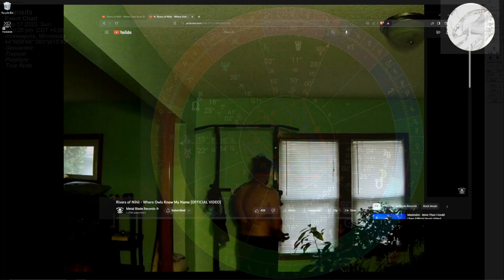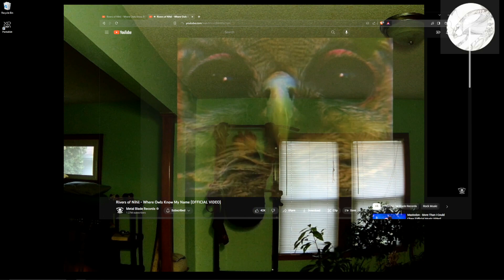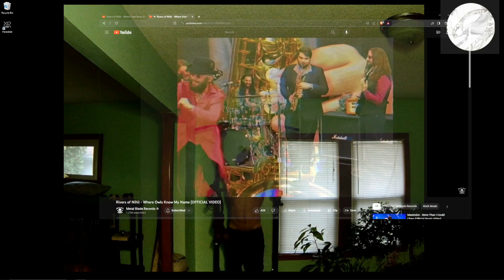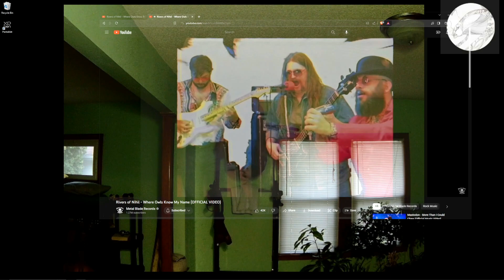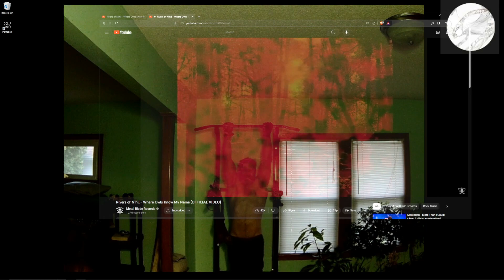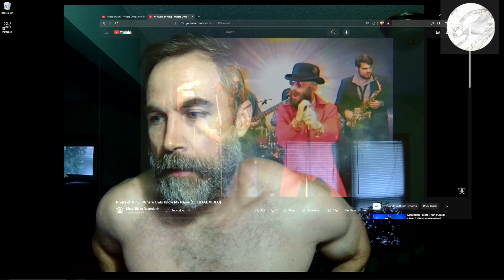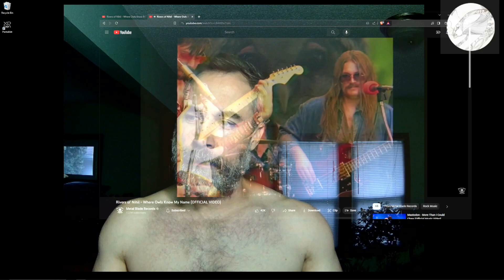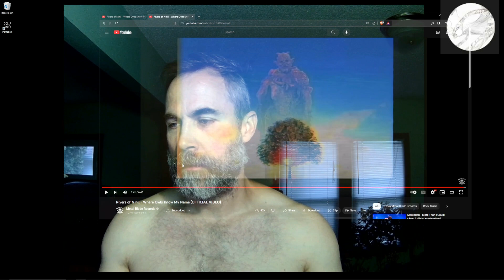Severe Reaction To : Rivers of Nihil : Where Owls Know My Name :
A multitasked re0action to another Phenomenal band (new to me) the horns and that Tambourinest!!!